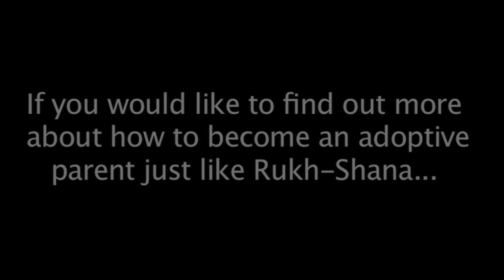The Adoption Process - Rukh-Shana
Ugandans Adopt ambassador and NTV news anchor, Rukh-Shana, explains how to go about adopting a Ugandan child.